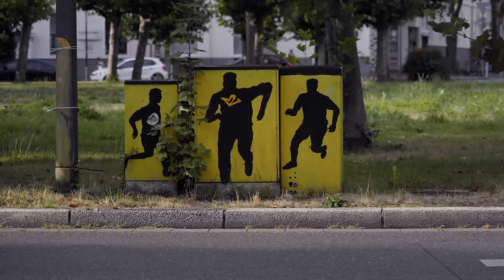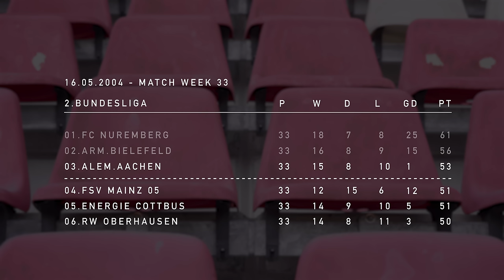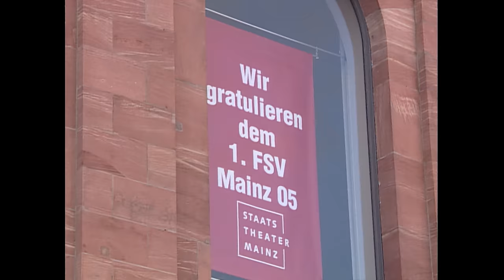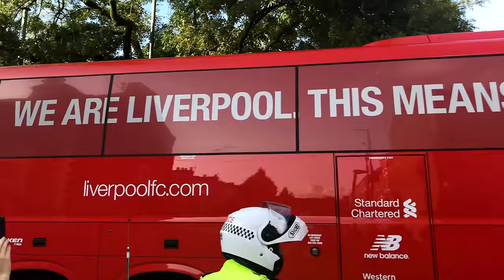JÜRGEN | Part Four: The Summit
If Jürgen Klopp was asked to produce a docu-series about himself, how would he go about it?
We think Jürgen would tell the stories of the people and places that have influenced and impacted him throughout his career as a football player and manager.
Supported by ERDINGER, The Anfield Wrap travelled to Glatten, Frankfurt, Mainz, Dortmund and around Liverpool to hear unique stories from the German’s journey, told by those who know him best.

The five part docu-series explores five recurring themes throughout Jürgen's story -- challenge, culture, journey, winning and legacy -- and features footballers that played with and under him, friends that stood by his side through thick and thin, colleagues that helped him move to the next level and the fans that gave him their undying support throughout.

In the fourth instalment of our documentary series on the career of Jürgen Klopp we look into his biggest wins at Liverpool, Borussia Dortmund and Mainz 05.

From the lows of defeat in Kyiv, The Reds bounced back from a 0-3 deficit in Barcelona to complete the greatest comeback Anfield has ever seen, before lifting the club's sixth European Cup in Madrid. The following season they went 27 games unbeaten to romp to a first Premier League title that even a global pandemic couldn't take away from them.

Klopp of course already had a strong reputation before he arrived on Merseyside because of his success with BVB, no less their back-to-back Bundesliga-winning seasons in 2011 and 2012, putting a halt to Bayern Munich's reign of dominance in Germany.

And of course, it was his time in Mainz that started the whole thing. After missing out on promotion twice in the most heartbreaking circumstances, his team managed to secure it at the third time of asking and in the most dramatic way on the final day of the 2003-4 season.

These are the stories behind those stories, as you've never heard them before.